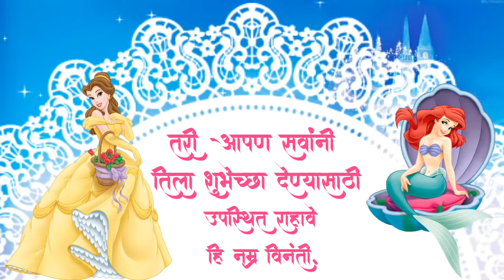MARATHI BIRTHDAY INVITATION SPRUHA BONSHET BY SM PRODUCTION PANVEL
A BIRTHDAY INVITATION VIDEO BY SM PRODUCTION PANVEL.
About SM PRODUCTION PANVEL: We  make wedding invitation videos, Marketing Videos, Birthday Surprise Video gift, Anniversary Surprise Video Gift, Baby one year video,and lot more. Our delivery turnaround time is around 1 working day (if stated otherwise), or even few hours.